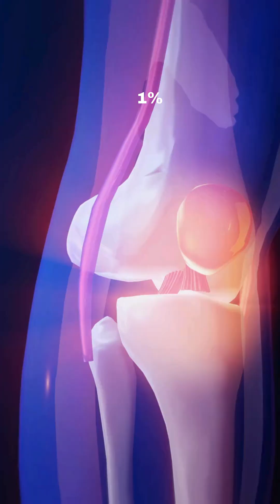Sunita Williams: 16 Sunrises a Day in Space?! 🌍🚀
🚀 Sunita Williams’ SPACE ODYSSEY: 17,500 MPH Re-Entry, 16 Daily Sunrises & Bizarre Space Secrets! 🌍
Join us as we dive into the UNBELIEVABLE journey of astronaut Sunita Williams aboard the ISS and her Crew Dragon capsule! Discover how she survived 17,500 MPH re-entry speeds (FASTER THAN A BULLET!), witnessed 16 SUNRISES A DAY (4,320 in 9 months!), and experienced Einstein’s time dilation (aging LESS than Earthlings!). Learn INSANE space facts: recycled URINE as drinking water, spine-stretching microgravity, and splashdown forces rivaling a CAR CRASH! Packed with NASA-verified stats, this video reveals the REALITY of life in orbit—perfect for space enthusiasts and curious minds!

🔍 YOUR TOP QUESTIONS ANSWERED:
• “How fast is the Crew Dragon during re-entry?” ✔️ 17,500 MPH—10x faster than a rifle bullet!
• “How many sunrises do astronauts see daily?” ✔️ 16 sunrises/sunsets every 24 hours!
• “Does time move differently in space?” ✔️ YES! Sunita’s body aged SLOWER due to relativity!
• “How do astronauts drink water in space?” ✔️ The ISS recycles 93% of fluids… INCLUDING URINE!
• “What happens to your body in microgravity?” ✔️ Sunita’s spine grew 2 INCHES… then SHRANK back on Earth!

“Crew Dragon re-entry speed,” “ISS sunrises per day,” “How long is 9 months in space?,” “Do astronauts age slower?,” “Why do astronauts grow taller in space?,” “Is ISS water recycled?,” “Space travel effects on body,” “Sunita Williams space mission facts.”

🔔 Hit LIKE if you’d brave 16 sunrises a day… or drink recycled space pee for a mission! 💫